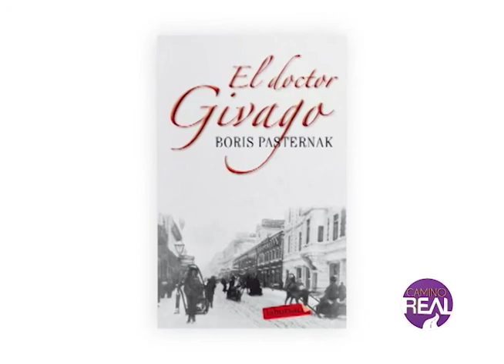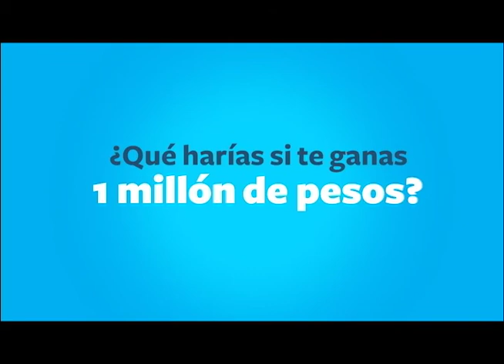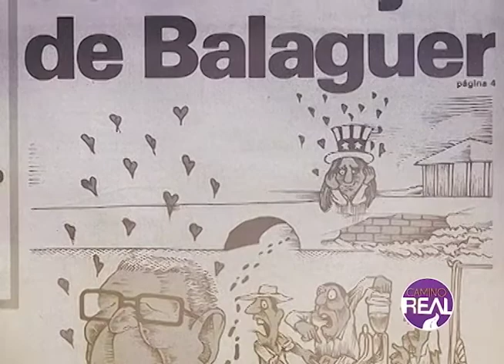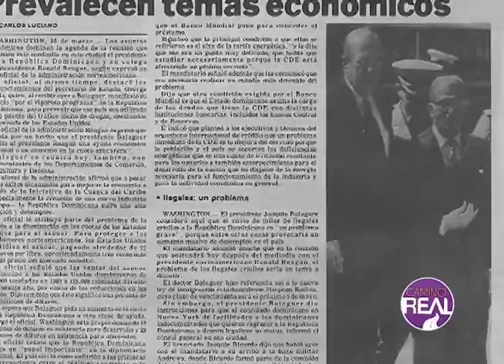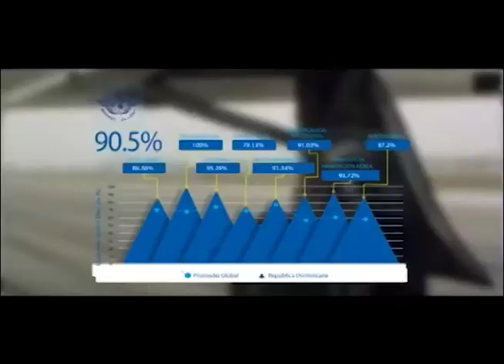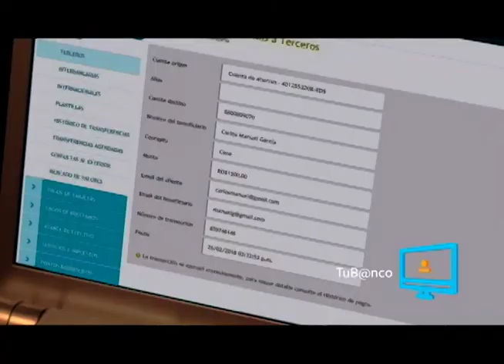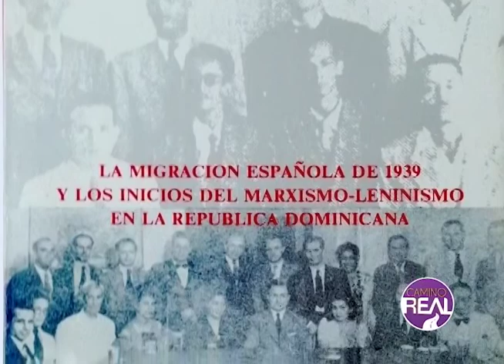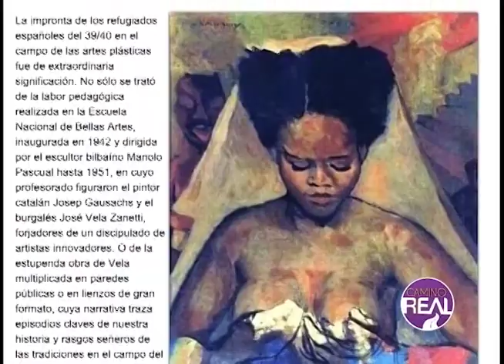Programa #142- Camino Real 7-10-2018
Páginas Revueltas: El doctor Zhivago de  Boris Pasternak
Páginas de Nuestra Historia Balaguer y Reagan, en la casa Blanca.
Reportaje especial: La Migración Española hacia la Republica Dominicana